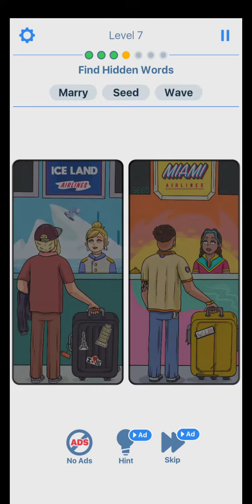Riddle master level 7 walkthrough solution gamesply